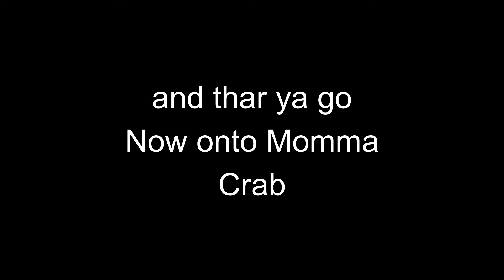Prepping a Family of Crabs. This is Baby Crab - Part 1 of 3